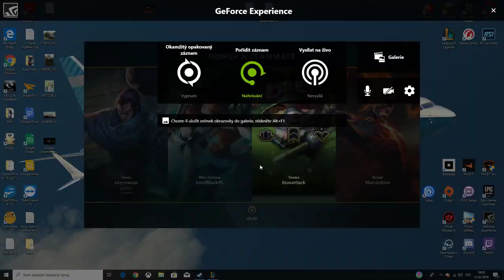ConfiXs Play League of Legends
Zahral jsem si po dlouhe dobe LoLko ale ten internet je total na hovno O2 je proste spatne